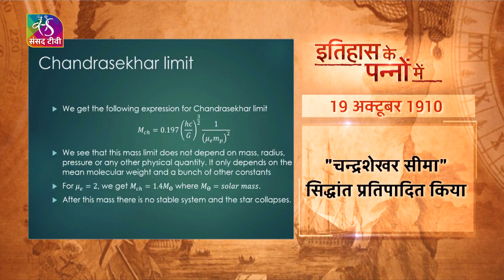Today in History | Matangini Hazra | इतिहास के पन्नों में | 19 October, 2022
"इतिहास के पन्नों में " में आप जानेंगे आज का इतिहास। आज के दिन की ऐतिहासिक और महत्वपूर्ण घटनाओं पर एक नज़र डालिए। आज मातंगिनी हाज़रा, सुब्रह्मण्यम चंद्रशेखर और पांडुरंग शास्त्री आठवले की।